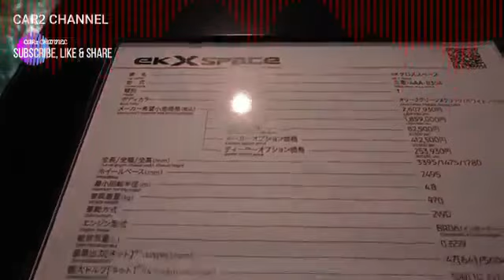7 2 Mitsubishi EK X 3